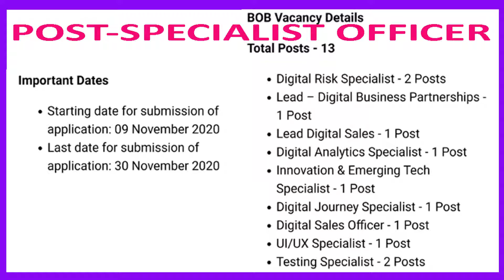BANK OF BARODA (BOB) Job Recruitment 2020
In this video about BANK OF BARODA (BOB)  Job Recruitment 2020

3bankrecruitment